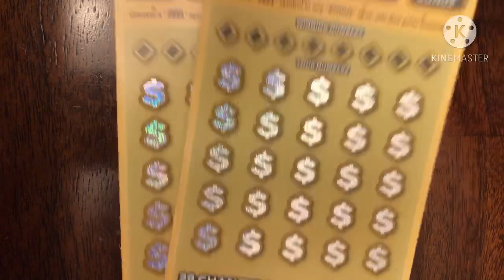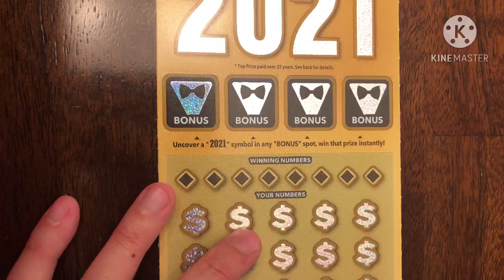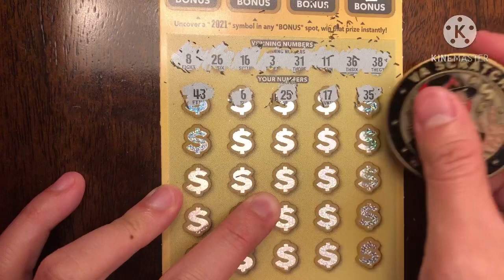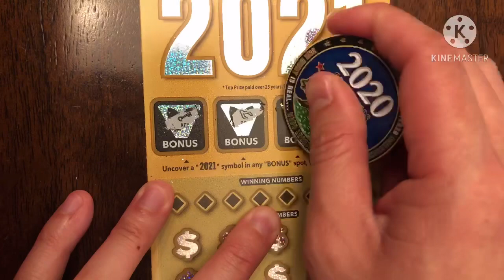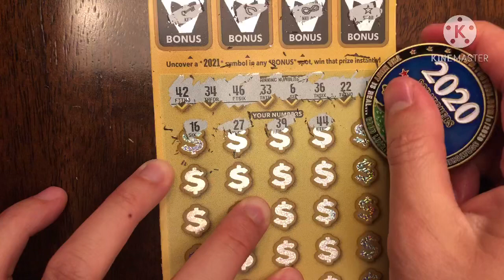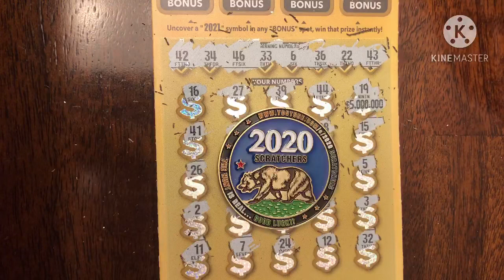Is 2021 Here Yet? $40 in CA Scratchers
This is Day 1 of 3 of $40 Scratchers! My friends and I are reinvesting our winnings to get more tickets with the hope of hitting a jackpot!